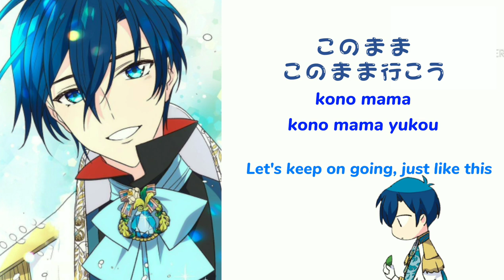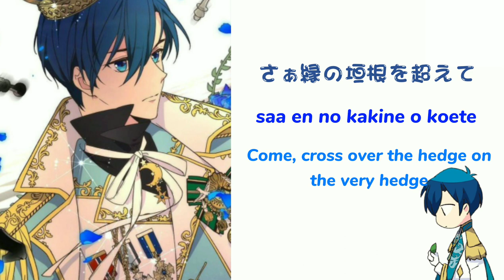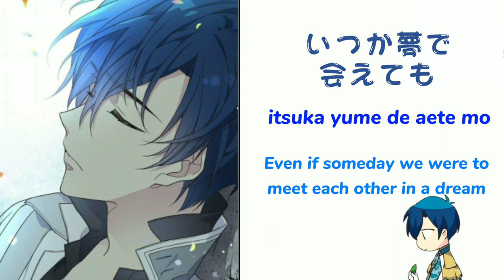ハレハレヤ[Hare Hare Ya] switching vocals (manhwa version) - Japanese/Romaji/English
Also, sorry for the late update😔🙏. Thank you for those who are staying with me as my subscribers until now 😊❤️🌹✨

Image source :
Google/Pinterest